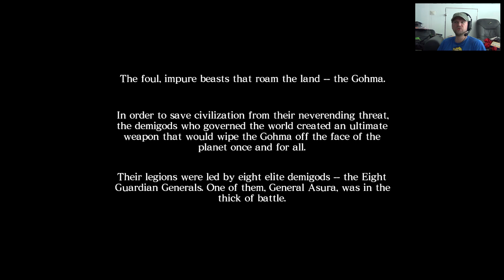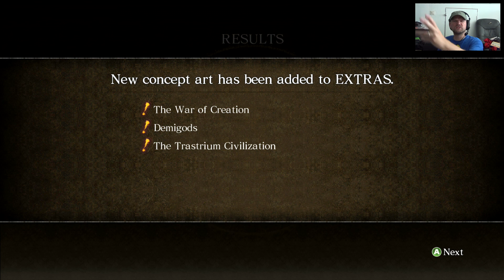Asura's Wrath #01 Let's play/Gameplay (På svenska)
Här har vi en walkthrough/let's play/gameplay på något äldre Asura's Wrath. Detts spel släpptes den 24:e februari i Europa 2012 (enligt wikipedia).

Spelet är ett quick time event aktigt spel där du spelar Asura som ska hämnas på sina vänner som förrått honom. Spelet är uppbyggt som en Anime-serie vilket är på både gott och ont.

Spelet släpptes till Xbox 360 och Playstation 3. Cyberconnect2 har skapat spelet och Capcom är utgivare.

Glöm inte kommentera eller tummen upp mina videos om du gillar dem.

GAME ON!!

Asura’s Wrath takes place on the world of Gaea, a world inhabited by human tribes. The game opens as the world is overwhelmed and under threat by a demonic, destructive race known as the Gohma. Attempting to "purify" Gaea of their presence, the powerful and technologically advanced god-like beings known as the Eight Guardian Generals, led by Emperor Strada lead an immense fleet of warships to fight the Gohma. The protagonist Asura is one of these generals along with Deus, Olga, Sergei, Wyzen, Kalrow, his training master Augus and Yasha, brother to Asura’s wife Durga. As the generals engage in battle with the Gohma, Asura and Durga’s daughter Mithra acts as the priestess of Shinkoku who has the ability to enhance their power. With this aid, Asura is able to defeat the most powerful and the source of the Gohma known as Vlitra who literally tears open the planet when it reveals itself. While only subdued, the generals claim victory over Vlitra.